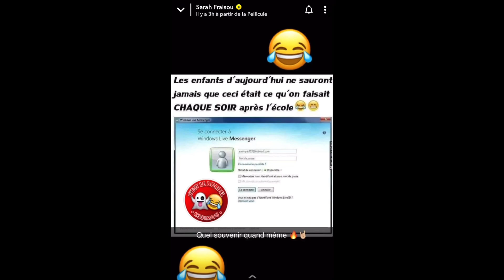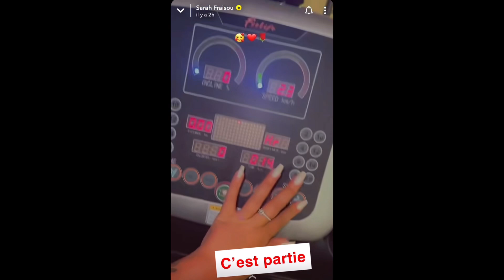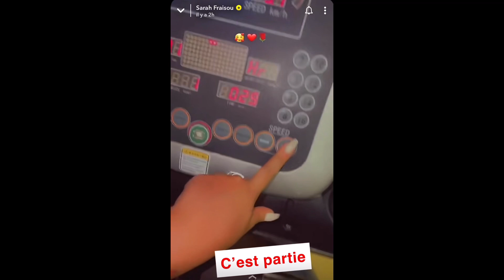SARAH FRAISOU A DÉJÀ RETROUVÉ L’AMOUR ET ELLE VA SE MARIER TRÈS PROCHAINEMENT ?! 😱💍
Dans cette vidéo, Sarah Fraisou est très heureuse depuis qu’elle s’est séparée de Oussama ! En effet Sarah semble avoir retrouvé l’amour avec Malaga ! De nombreux blogueurs affirment qu’elle va bientôt se marier avec lui !!! 😱💍

Si tu as aimé cette vidéo n’hésite surtout